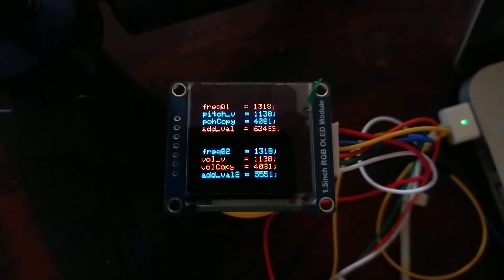mapping the values from GPT2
feq01/freq01 = PWM analogWriteFrequency
pitch_v = input capture1
vol_v = input capture2
pchCopy/volCopy = mapped captured value in range 4096
add_val1/2 = no connecting